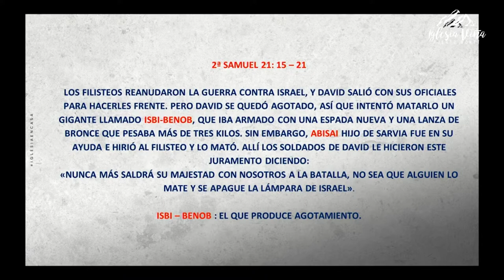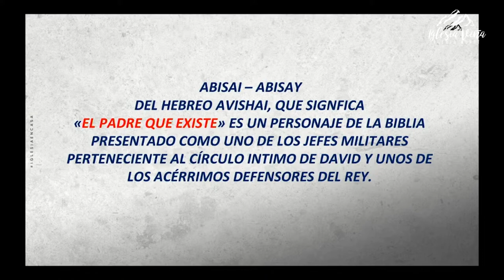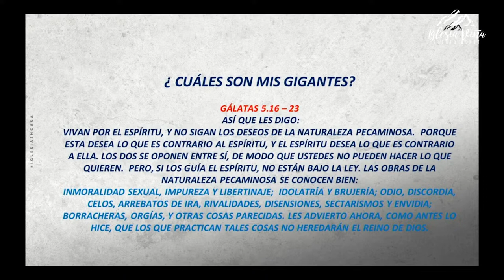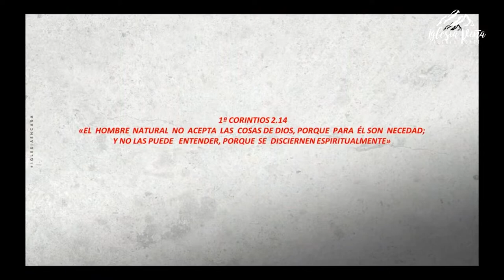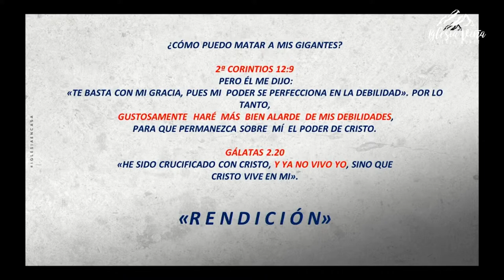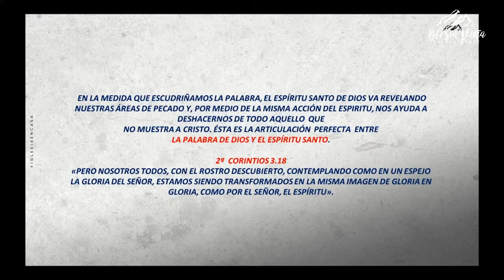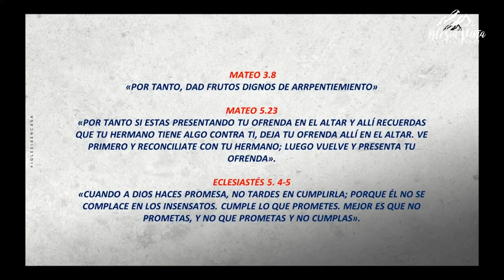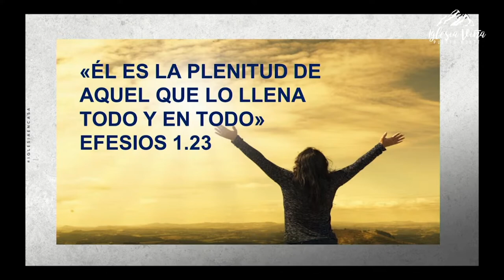Prédica: “Derribando mis gigantes para vivir en Integridad”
Prédica Priscila Almonacid I  Miércoles 09 de Febrero 2022